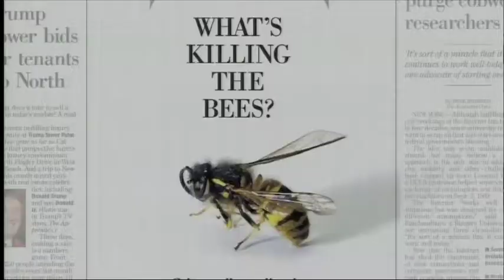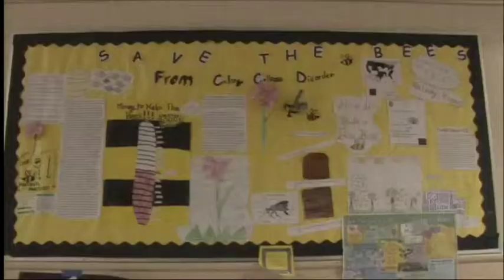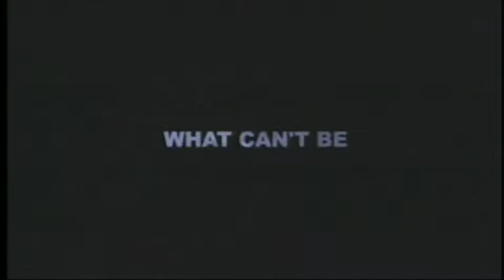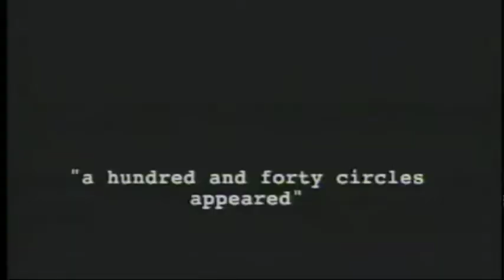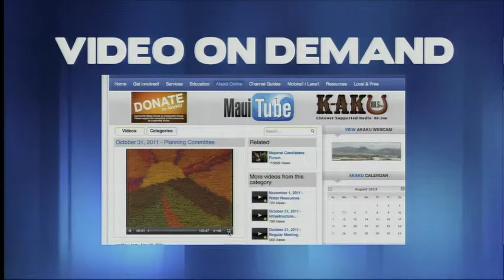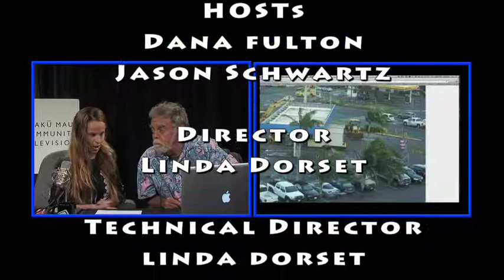Jan 7, 2014 Akaku Live at 5 Maui Show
Dana Fulton and Jason Schwartz host Maui's only live show about local events